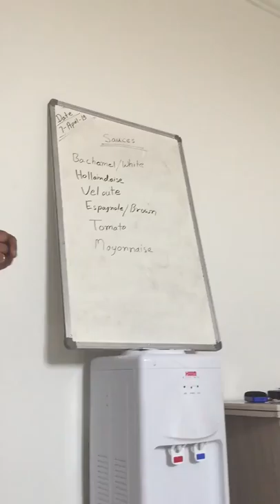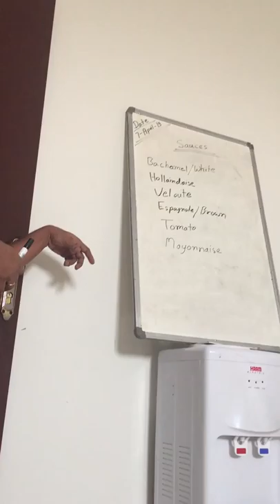Mother Sauces Types : Watch And Subscribe Please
Type Of mothersauces In continentalfood

mother sauces types